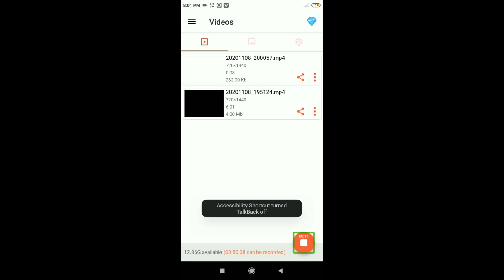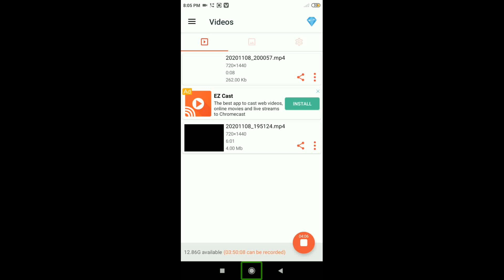talk back i விட சிறந்த screen reader எந்த screen reader தெரியுமா இந்த காணொளியை பாருங்கள்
கமெண்டரி ஸ்கிரீன் ரீடர் உள்ள அனைத்து பர்மிஷன் களையும் எப்படி axxis செய்வது அதுமட்டுமில்லாமல் அதில் என்னென்ன செட்டிங்ஸ் இருக்கின்றன என்று இந்த காணொளியில் விளக்கி இருக்கிறேன் பாருங்கள் 12:06 pm